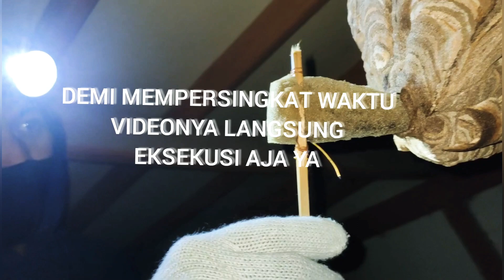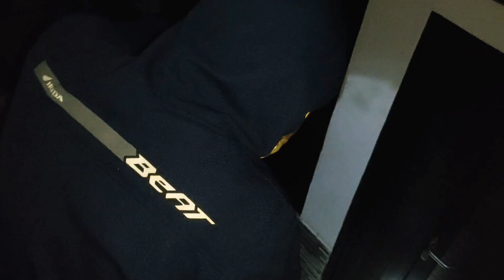Ada Sarang Tawon Di Rumah? takut membahayakan ke orang... jangan kawatir ini solusinya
Ada Sarang tawon di rumah?
takut membahayakan ke orang...
 jangan kawatir ini solusinya.
kali ini saya manen tawon yg bersarang di kabel lampu di pelapon teras rumah.
ternyata sangat gampang cepat - 100% aman.
gimana caranya yuk kita simak videonya.